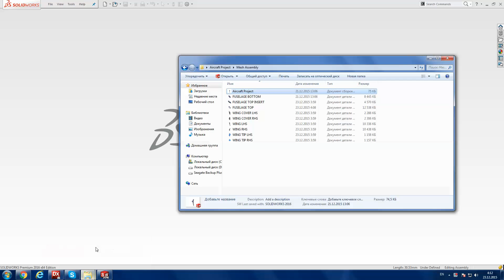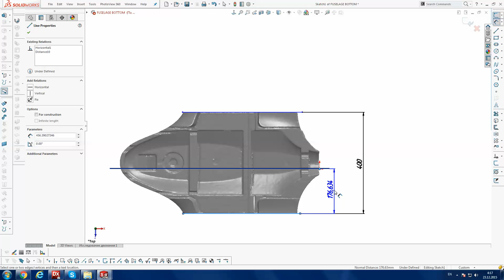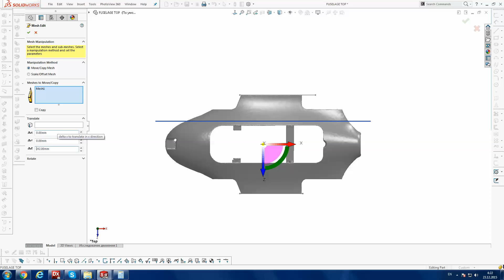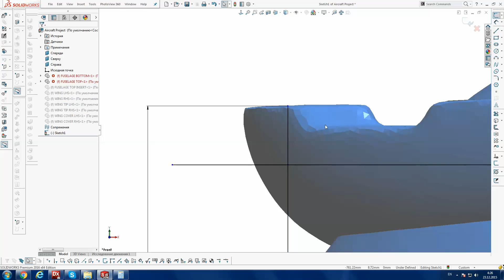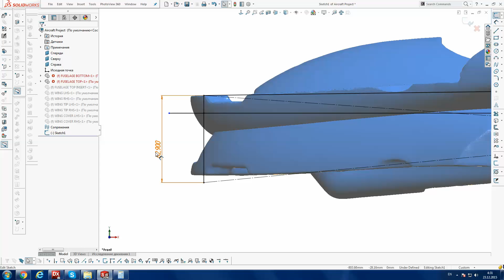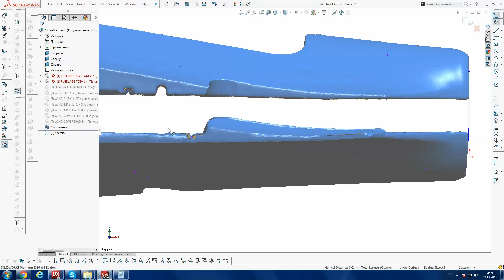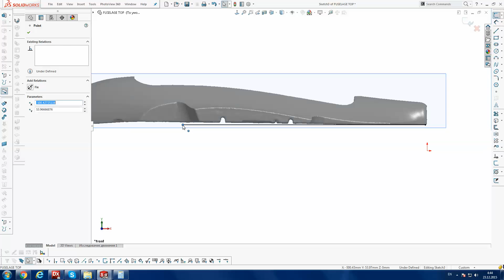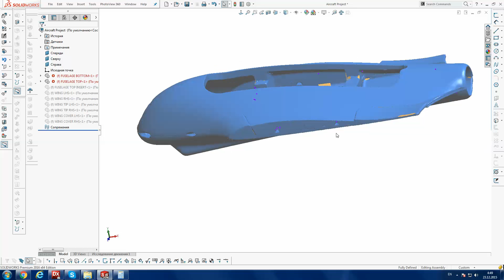How to Merge STL Meshes with Correct Dimensions After 3D Scanning (Part 1)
This is a video collection about my previous job with 3D scanned geometry of Skywalker X8. You can watch how to merge STL meshes with correct dimensions after 3D scanning. You will study how to use SolidWorks for work with meshes, watch how to work in SW Add-in ScanTo3D and edit linear and angular dimensions of point cloud location. Also, I will show you how to heal bad mesh geometry with using ScanTo3D. For better understanding watch all parts from this video cycle.